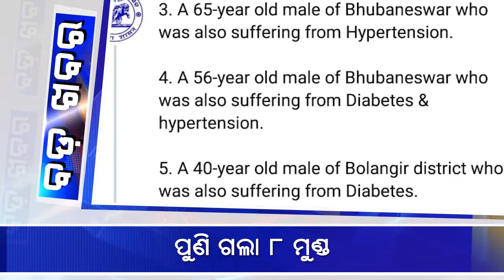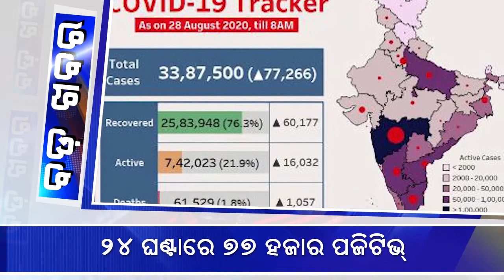ସନ୍ଧ୍ୟା ୬ ଟାର ବଡ଼ ଖବର (୨୮ ଅଗଷ୍ଟ ୨୦୨୦) Bada_Khabar @ 6